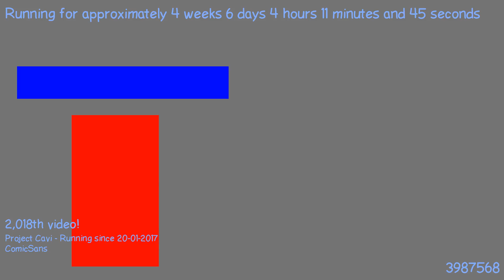1487902554 - Webdriver Cavi - O